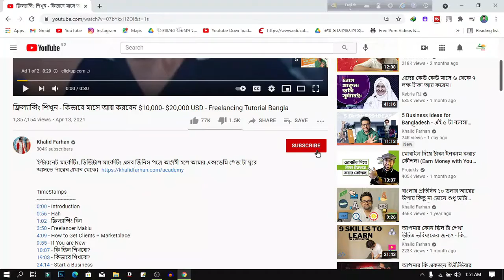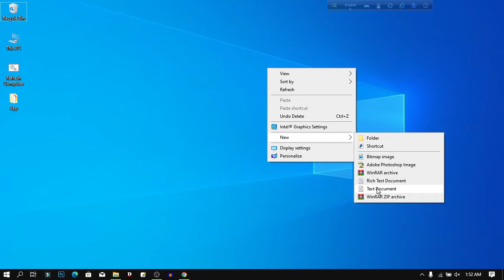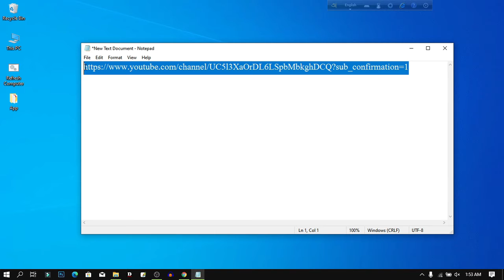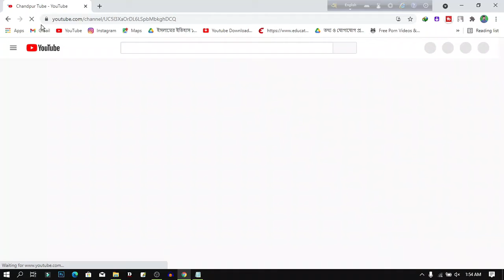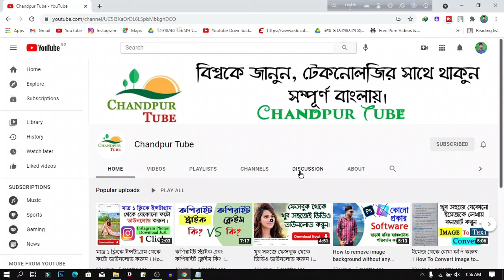Make Auto Subscription Link । অটো সাবস্ক্রিপশন লিংক তৈরি করুন খুব সহজেই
অটো সাবস্ক্রিপশন লিংক হলো এমন একটি লিংক, যার মাধ্যমে খুব সহজেই যেকোনো গ্রাহককে আপনার চ্যানেলে সাবস্ক্রিপশন করাতে পারবেন। বিস্তারিত ভিডিওতে বোঝানো হয়েছে। তাই ভিডিওটি না তেনে সম্পূর্ণ দেখুন।